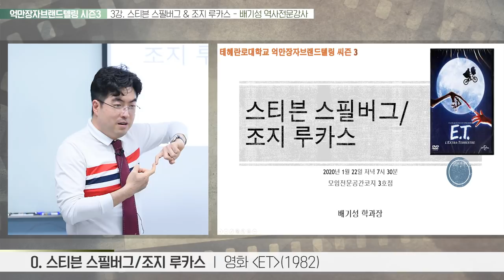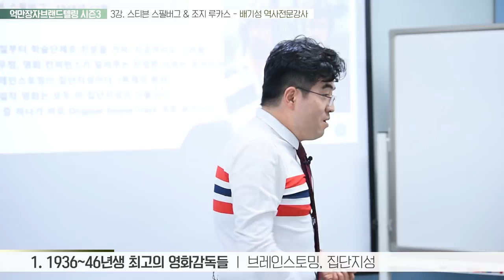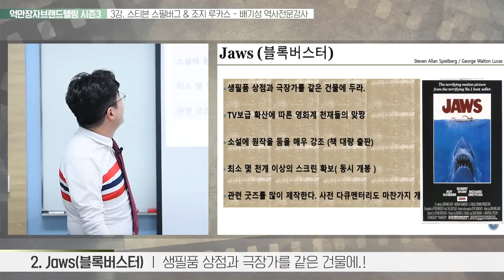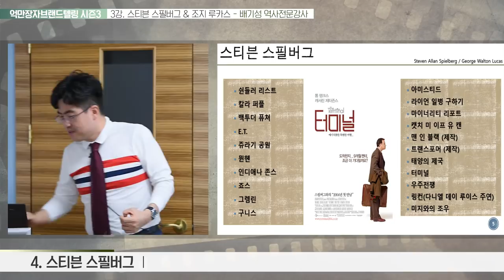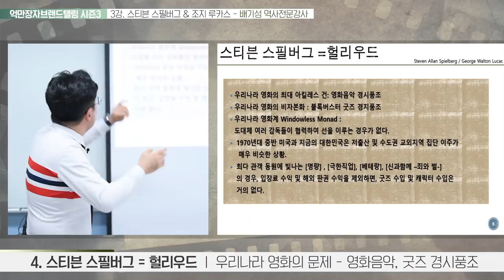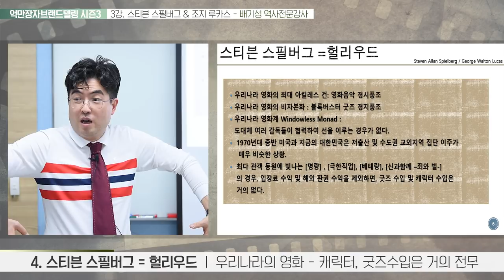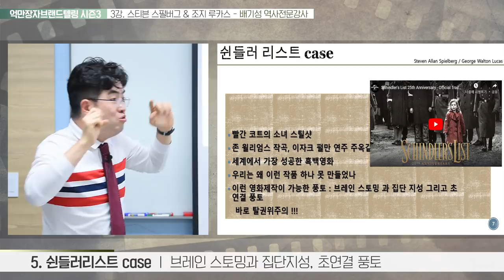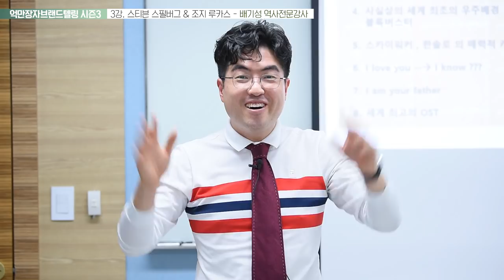1부 억만장자 영화감독 스티븐스필버그 : 배기성강사가 해석하는 스필버그 영화의 성공비결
스티븐 스필버그라는 브랜드파워를 모르는 사람은 거의 없다.
그가 억만장자라는 사실을 우선 밝힌다.
그러면 억만장자는 과연 어떻게 돈과 조직을 구축했는가
그의 영화 흥행 성공비결은 과연 무엇인가.

존 윌리암스 라는 영화음악의 귀재를 소개하며, 그 영화 음악의 대가는
혼자만의 아이디어가 아니라, 스필버그가 어렸을 적부터의 엄마로부터 받은 교육에 의거한다는
놀라운 사실을 밝힌다.

집단지성이라는 4차 산업혁명의 정의에 가장 잘 어울리는 영화인들의 삶
스티븐스필버그/조지루카스 강의 중 제 1부 스티븐스필버그 의 돈과 조직.